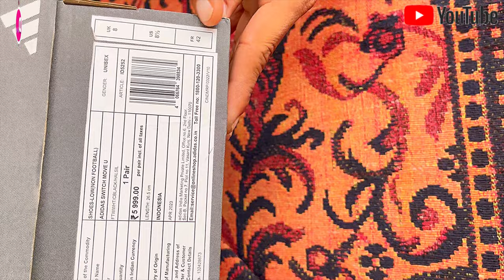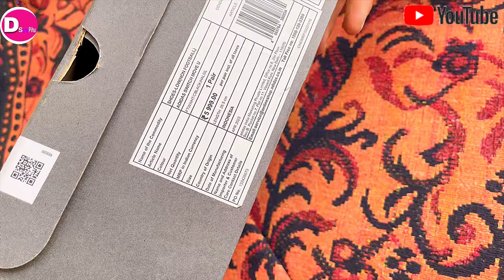The new Adidas switch move u Running Shoes Reviews /adidas switch move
The new Adidas switch move u Running Shoes Reviews

DISCLAMER - The information provided in this channel is only for genral purposes & should not
be consider as professional. my thoughts & recommendations based on my personal experiences.
All the content in this channel is my own creative work.

MY VIDEOS ARE BASED ON MY PERSONAL EXPIERENCES.
on shoes women
purple sneakers
on walking shoes
on shoes
on running shoes
on athletic shoes
running shoes under 1000
sports shoes under 1000
best running shoes under 2000